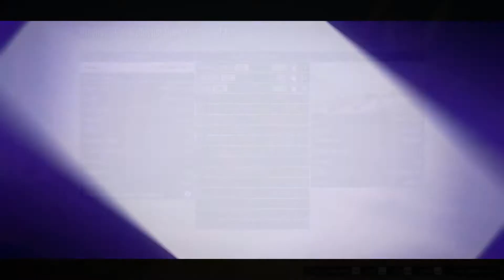GTA V Online! (GTA 5) Ep. 12 - Nog meer Racen! [NL]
Twitter voor updates en meer:
Mijn steam: GamezXL Voeg maar toe! :D
Mijn Twitch:

De Officiële GamezXL server!!!
IP: gamezxl.mcsrv.eu
Mocht die niet werken gebruik dan deze IP:
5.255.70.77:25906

Doneren? Dat kan:
Je kan via TwitchAlerts (Dan sta je ook in de stream als donator)
Heey!
Leuk dat je kijkt naar mijn video!
Mijn naam is Tommy en dit is mijn Gamekanaal!

Special shout outs:
Muziek intro:

Afspeellijsten:
Let's Play Minecraft S4: